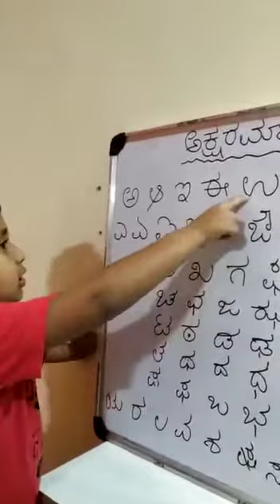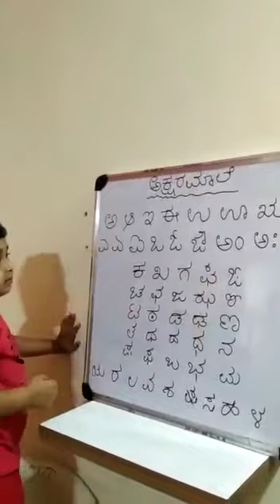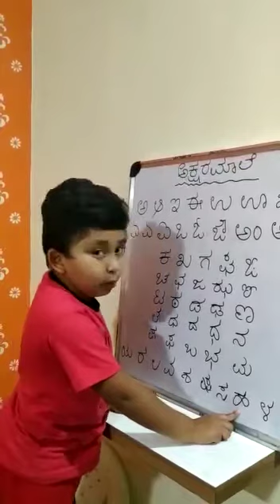Kannada aksharamale by Golu Molu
Kannada alphabets presentation